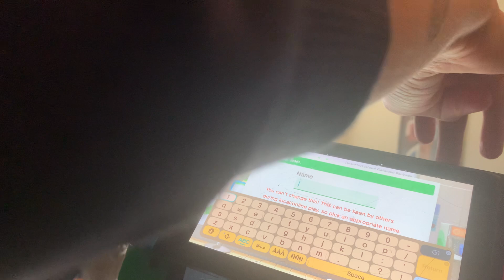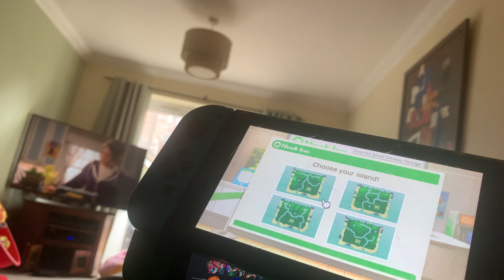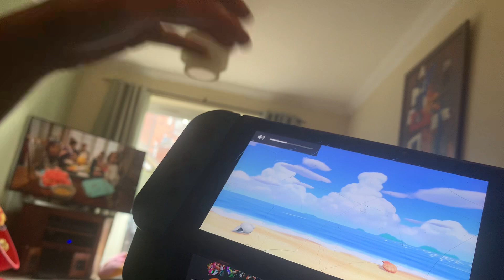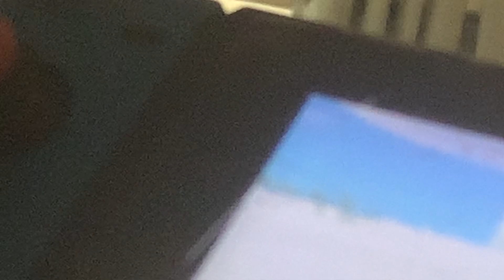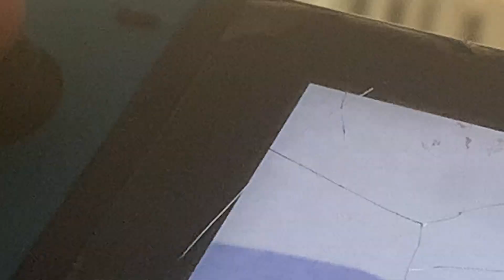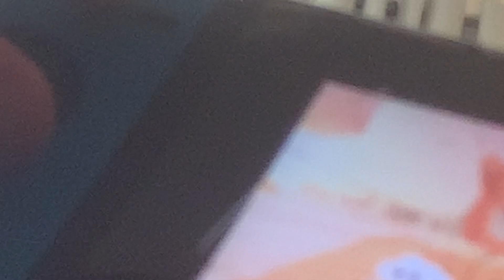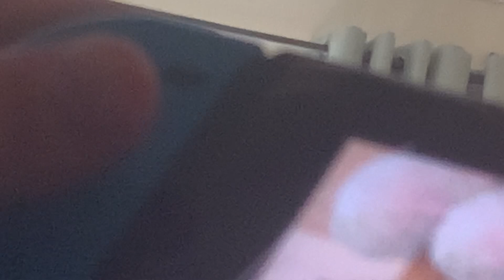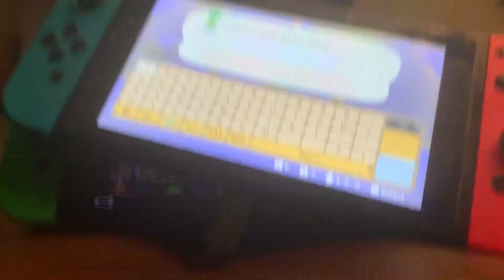Animal crossing new horizons new island 🏝️ diamond